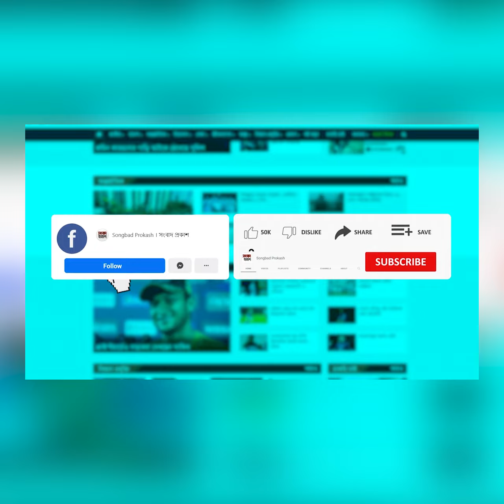ঢাকা ১৭ আসনের উপনির্বাচনে প্রার্থী হতে চান হিরো আলম | Hero Alom | Binodon Prokash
ঢাকা ১৭ আসনের উপনির্বাচনে প্রার্থী হতে চান হিরো আলম